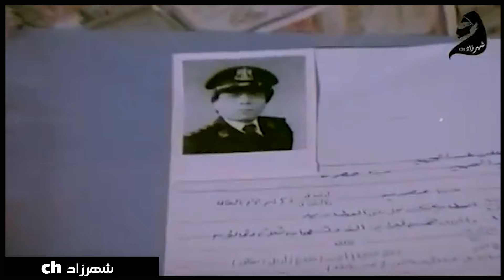عادل إمام وإسعاد يونس وهياتم و وحيد سيف في الفيلم الكوميدي المتسول Almutasawil -Comedy Movie (1983)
عادل إمام وإسعاد يونس وهياتم  و وحيد سيف في الفيلم الكوميدي المتسول / Almutasawil -Comedy Movie @shahrazadch

يفد حسنين البرطوشي (عادل إمام) من قريته إلى القاهرة بعد وفاة والدته، ويقيم في منزل خاله، وبعد فشل حسنين في جميع الوظائف التي تسند إليه، يُطرد من منزل خاله ليجد نفسه مع مجموعة من  المتسولين الذين يرأسهم سيد هاموش، ويتم تجنيد حسنين ليكون متسولًا في إحدى الأحياء الراقية، ويجد نفسه متورطًا مع أحد رجال الأعمال الفاسدين الذي يعتقد أن حسنين يعمل لصالح الشرطة.

ﺇﺧﺮاﺝ: أحمد السبعاوي (مخرج)  ملاك أندراوس (مخرج مساعد)

ﺗﺄﻟﻴﻒ: سمير عبدالعظيم (قصة وسيناريو وحوار)

طاقم العمل: عادل إمام  إسعاد يونس  سيد زيان  هياتم  وحيد سيف  علي الشريف

حصل فيلم " المتسول ١٩٨٣" على جائزة مهرجان الإسكندرية السينمائي الثالث (سبتمبر ١٩٨٣) مناصفة مع فيلم "السادة المرتشون ١٩٨٣".